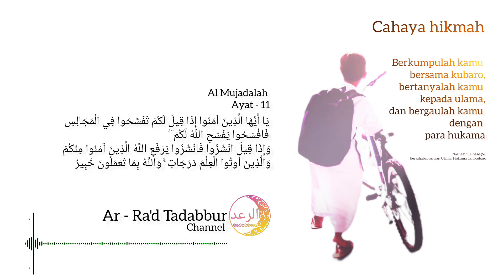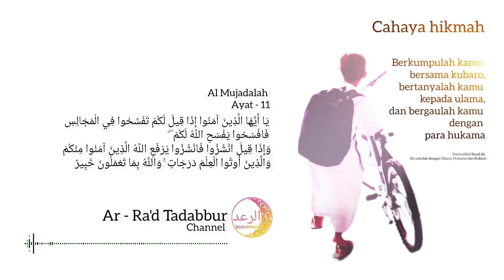MUROTTAL AL QUR'AN MERDU|| Surah Al Mujadalah Ayat 11 || Majlis || Tadabbur Surah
"Wahai orang-orang yang beriman! Apabila dikatakan kepadamu, "Berilah kelapangan di dalam majelis-majelis, maka lapangkanlah, niscaya Allah akan memberi kelapangan untukmu. Dan apabila dikatakan, "Berdirilah kamu," maka berdirilah, niscaya Allah akan mengangkat (derajat) orang-orang yang beriman di antaramu dan orang-orang yang diberi ilmu beberapa derajat. Dan Allah Mahateliti apa yang kamu kerjakan."

Al Mujadalah ayat 11 menceritakan tentang adab menghadiri majelis. Ayat ini juga menunjukkan pentingnya ilmu.

semoga bermanfaat...